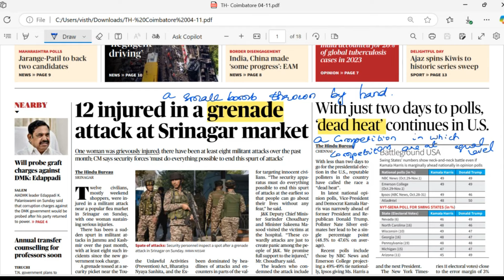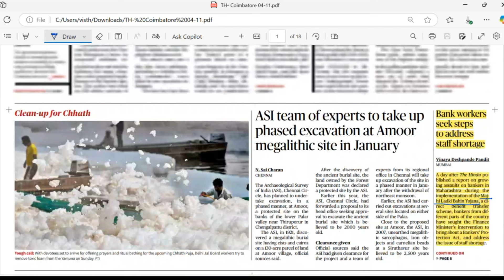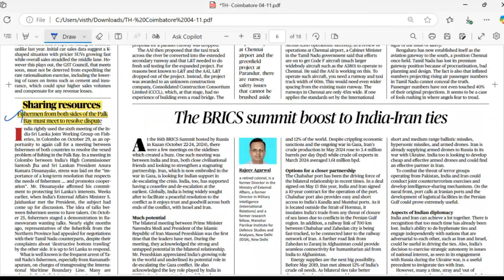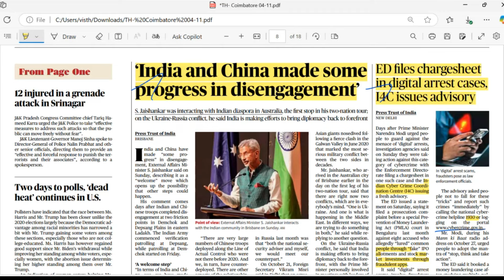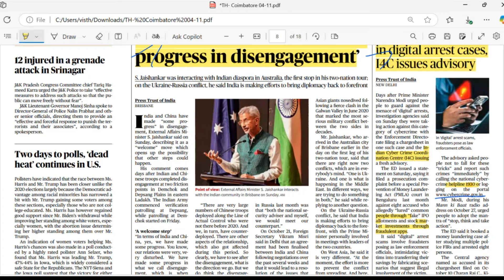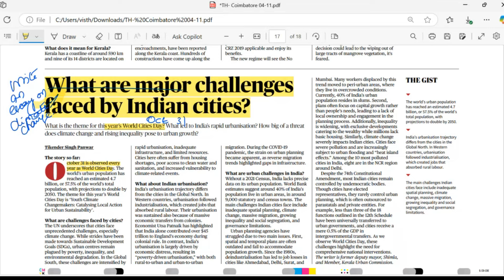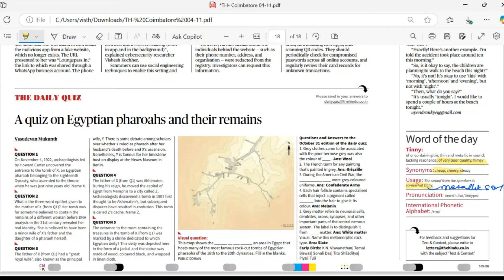The Hindu - Nov 04, 2024 news (in Tamil) - sbi ibps ssc upsc rbi tnpsc bank exams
In this video I have tried to help you with the important headlines in The Hindu Newspaper.

Transcript